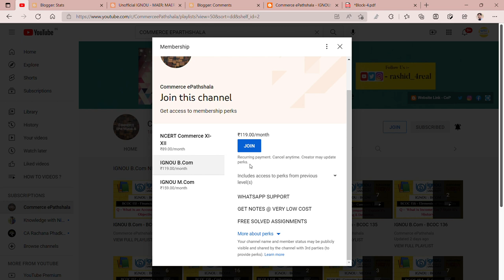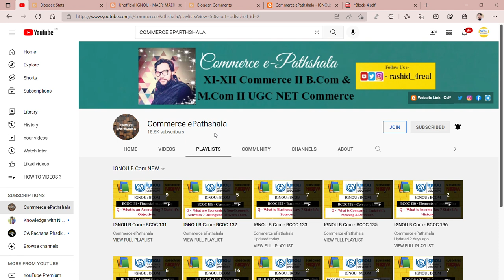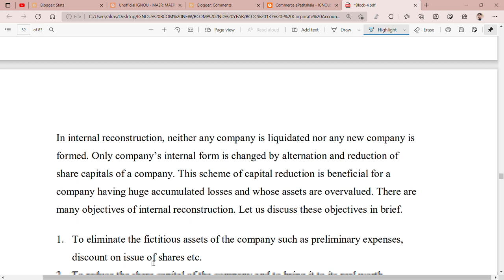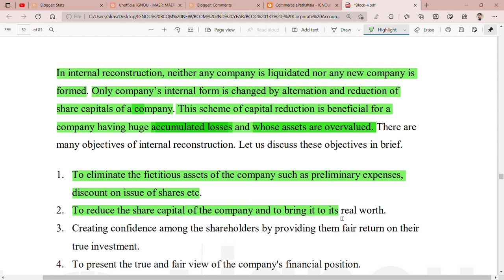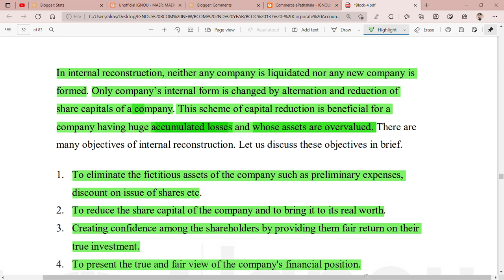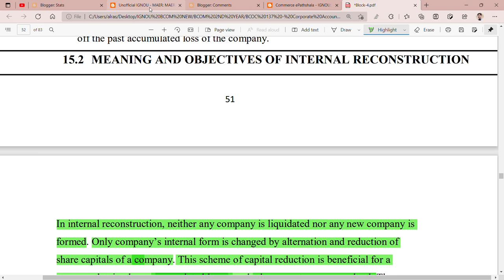IGNOU : BCOM : BCOC 137 : Q - STATE THE MEANING & OBJECTIVES OF INTERNAL RECONSTRUCTION.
Commerce ePathshala